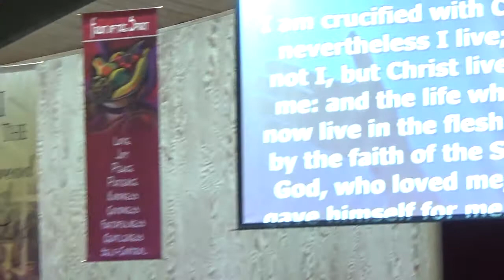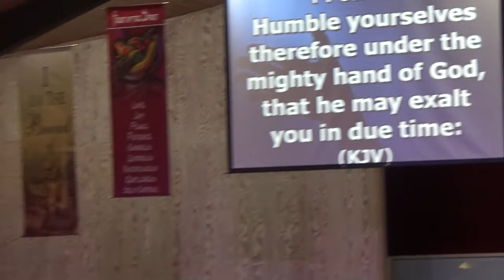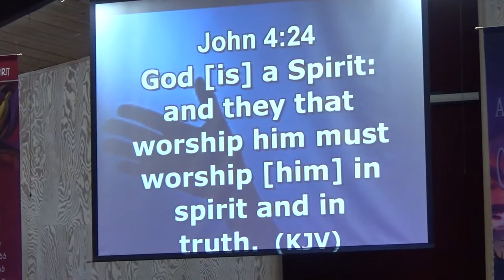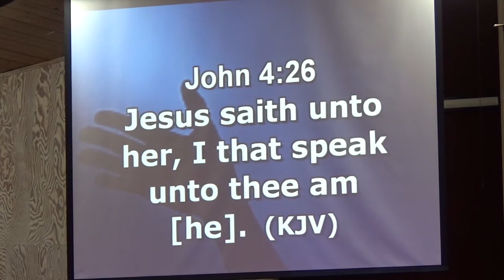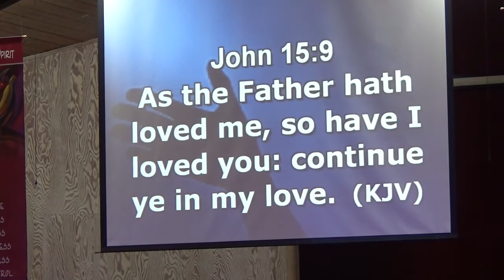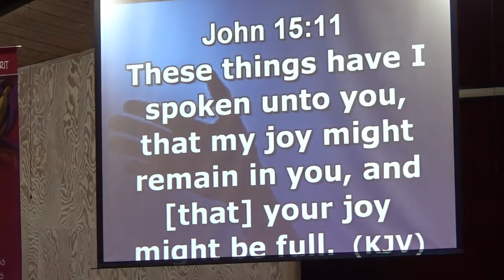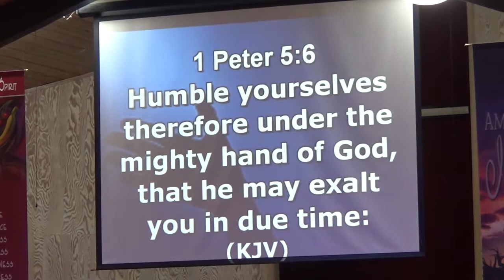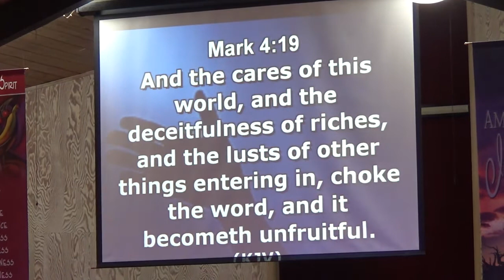2-21-2017 Tuesday(AWESOME) Praise & Worship/Message By Pastor Robert Scales